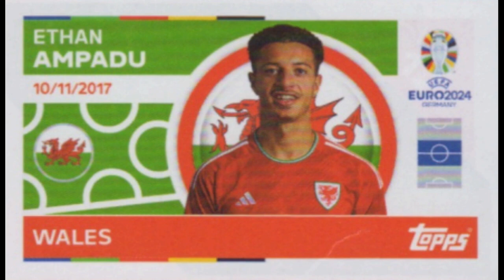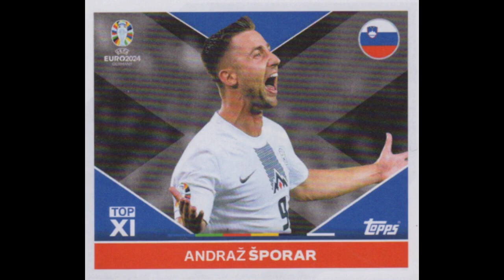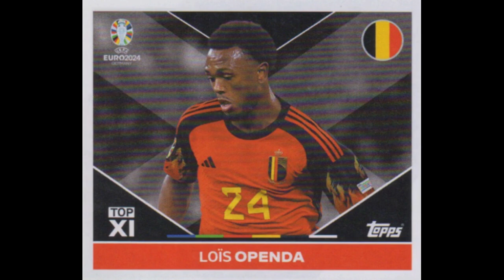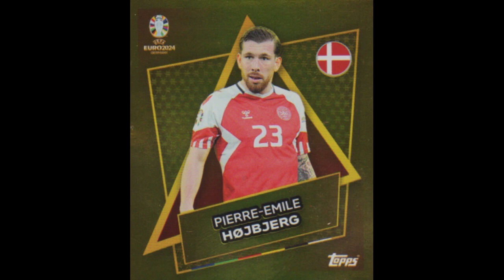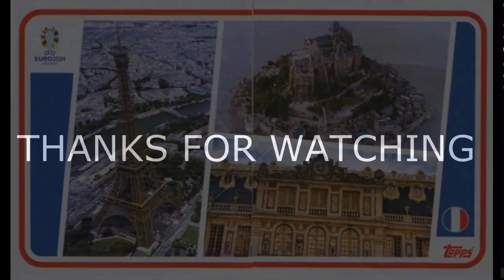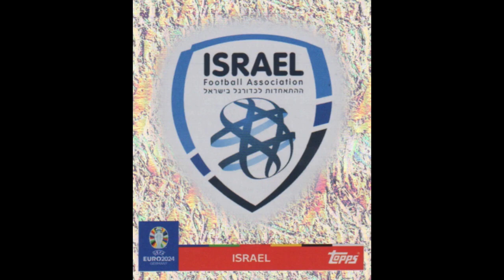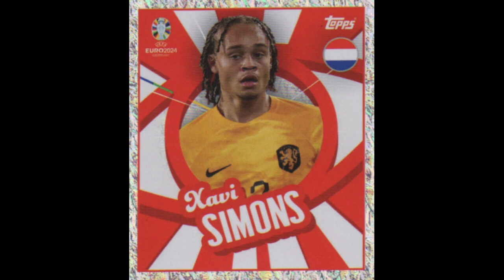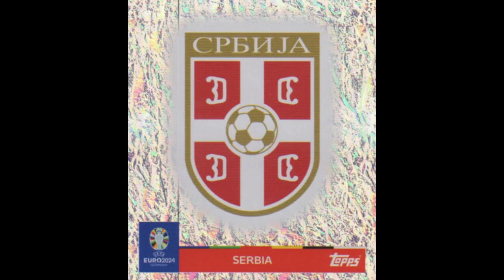TOPPS STICKERS EURO CUP 2024 ALL TEAMS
AUTOCOLLANTS TOPPS COUPE EURO 2024 TOUTES LES ÉQUIPES

TOPPS AUFKLEBER EURO CUP 2024 ALLE TEAMS

FIGURINE TOPPS EURO CUP 2024 TUTTE LE SQUADRE